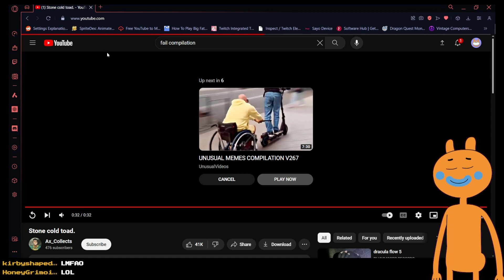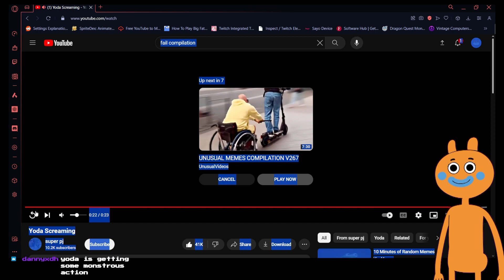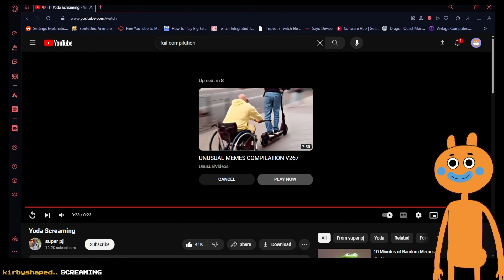Jumby discovers Screaming Yoda mid-stream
We decided to end the night with some Youtube, and Screaming Yoda took my breath away.